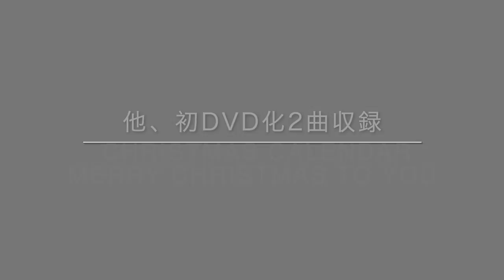Wink Performance Memories 〜30th Limited Edition〜【Official Trailer】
～ Wink 30th Anniversary Special ～

デビュー30周年企画第4弾。
シングル23曲のM.V.を収録したベスト「Wink Visual Memories 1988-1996 」と、「Shining Star」(90年)「Sapphire」(92年)のライブ映像をまとめた「Wink Performance Memories」、それぞれにボーナス映像を追加収録し、ジャケット・デザインを刷新した30th Limited
Edition(各DVD2枚組)をリリース！（初DVD化映像収録）

[作品概要]
2018年春よりシングル・アナログ盤の復刻、全アルバム15タイトルのオリジナル・リマスター盤のリリース、シングル・ベストなどデジタル配信。その間にテレビ出演等で復帰を果たすなど、再び脚光を浴びているWinkが贈るのは、マリオネット･アイドルと賞賛された映像のリイシュー2タイトルを同日リリース。

1990年の1stツアー「Shining Star」と1992年春のツアー「Sapphire」を収録したライブ映像集「Wink Performance Memories」のボーナス映像には、92年にWOWOW「Silent Night From Angels '92」でオンエアされたスタジオ・ライブ「La Soiree D'anges～天使たちの夜会～」を収録。
（現在入手困難）
更に初DVD化となる同番組のオープニング、エンディングで相田翔子と鈴木早智子がソロで歌唱する2曲を収録。
パッケージ・デザインも刷新した30th Limited Editionのリリースです。

Wink Performance Memories ～30th Limited Edition～
PSBR-3034/35 ￥4,900+税

DISC 1
Wink First Live「Shining Star」
01. オープニング
02. Sugar Baby Love
03. 愛が止まらない ～Turn it into love～
04. One Night In Heaven ～真夜中のエンジェル～
05. Joanna
06. 冬のフォトグラフ
07. Special to Me
08. 淋しい熱帯魚
09. 素敵にHappy Birthday
10. Shining Star

Wink '92 Concer「Sapphire」
01. 涙を見せないで ～Boys Don't Cry～
02. 追憶のヒロイン
03. あの夜へ帰りたい
04. Believe Moon
05. Like A Bird
06. Transfer
07. 不実な仔猫たち
08. 摩天楼ミュージアム
09. Sugar Baby Love
10. 淋しい熱帯魚
11. ニュームーンに逢いましょう
12. 背徳のシナリオ
13. 真夏のトレモロ
      ※全23曲/100分

DISC 2 ※ボーナス映像
La Soiree D'anges ～天使達の夜会～
01. Frou-Frou
02. ピアスの真相
03. 霧の楽園
04. 恋愛ギャンブラー
05. イマージュな関係
06. 真夏のトレモロ
07. 摩天楼ミュージアム
08. 愛してる
09. ふりむかないで
10. ただ夏に恋をした

[初DVD化映像]
11. Christmas Calendar / 相田翔子
12. Merry Christmas to You / 鈴木早智子
　 ※全12曲 / 55分